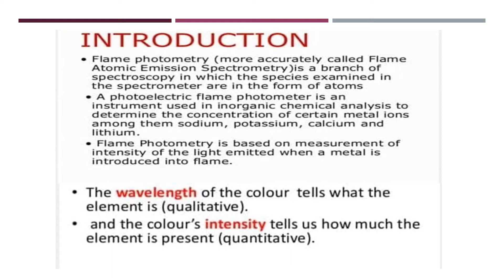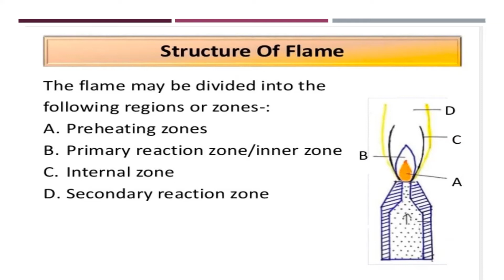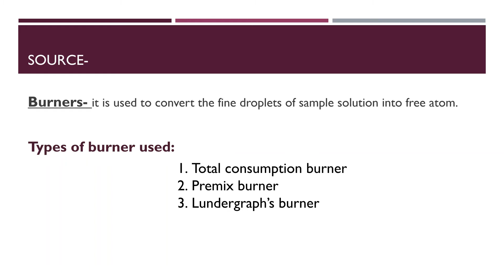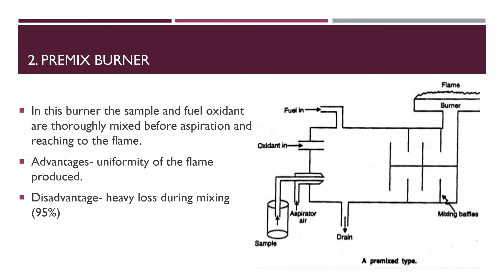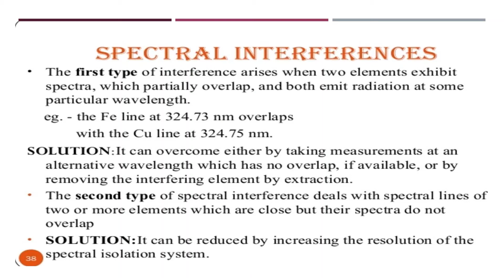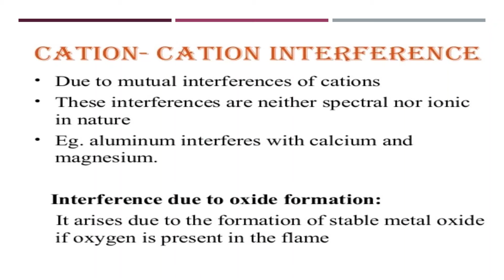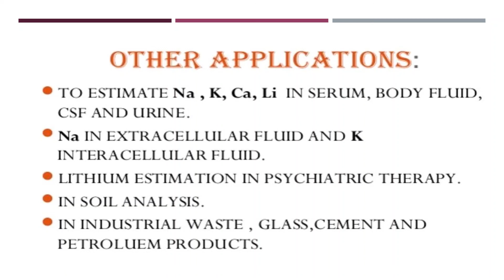FLAME PHOTOMETRY- PHARMACEUTICAL ANALYSIS..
A BRIEF OVERVIEW ABOUT FLAME PHOTOMETRY.

YOU CAN DOWNLOAD FILES FROM HERE-

OTHER LINK FOR DOWNLOADING PPT-
"C:\Users\VARSHA RB WADNAERE\Desktop\Analysis.pptx"

IF YOU HAVE ANY DOUBTS YOU CAN ASK ME THROUGH EMAIL-